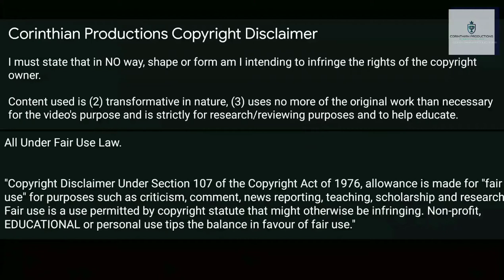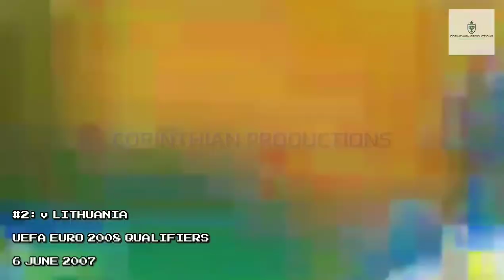Fabio Quagliarella | All 9 Goals for Italy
All of Fabio Quagliarella's goals the Azzurri/ Italy National Team. He has starred for the likes of Torino, ACF Fiorentina, SS Chieti Calcio, Ascoli, Sampdoria, Udinese, Napoli and Juventus. He represents the Italy National Team on the international stage.

Track: "BURGER" | Free Type Beat 2020 | Rap Trap Beats | Unknown Beat provided by Beats Provider.